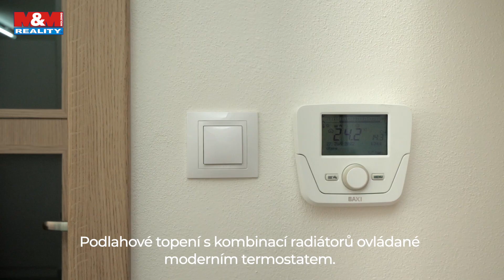Prodej rodinného domu Znojmo - Přímětice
Nadčasový a nízkoenergetický rodinný dům o dispozici 4+KK s garáží nalezneme v nové zástavbě developerského projektu Mansberk v příměstské části Znojma - Přímětice. Centrem domácnosti je obývací pokoj s krbem a jídelním stolem, který je napojen na nadstandardně vybavenou kuchyni. Odtud se můžeme vydat třemi směry. Do části skládající se z ložnice, prostorné šatny a vlastní koupelny s toaletou. Druhá část domu je dispozičně řešena chodbou, dvěma dětskými pokoji, koupelnou s vanou a odděleným wc. A na zahradu s pergolou, bazénem a zahradním domkem, kam se dostaneme francouzským oknem přímo z obývacího pokoje. Bazén je řešen slanou vodou, má přes 16 m2 a pojezdové zastřešení dobře udržuje teplotu i v podzimních měsících. Ohřev vody je kondenzačním plynovým kotlem v kombinaci solárních kolektorů se zásobníkem pro teplou vodu. Celý dům je vybaven nábytkem na míru, podlahovým topením, radiátory s termostatickými hlavicemi a plno dalšími moderními prvky.